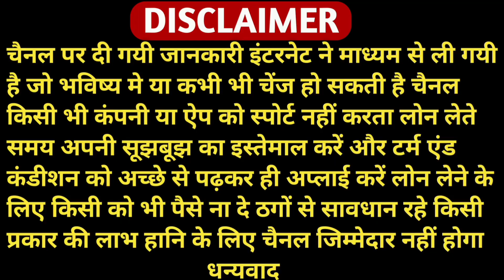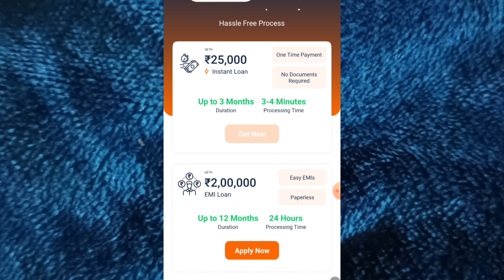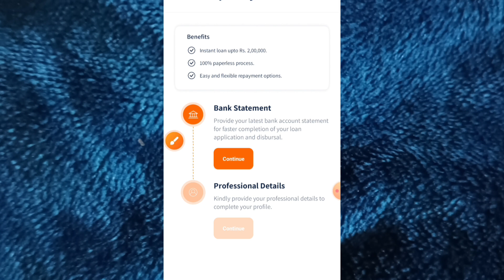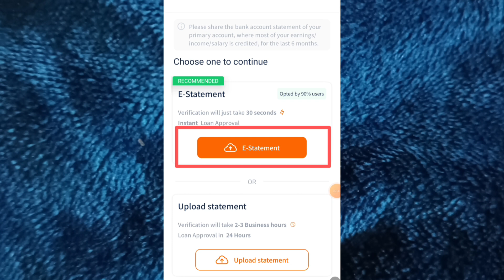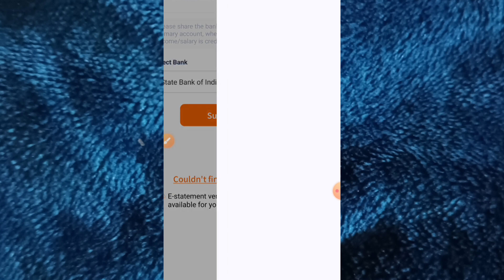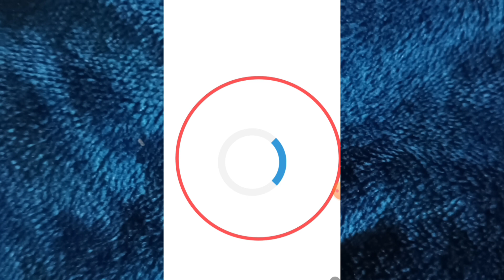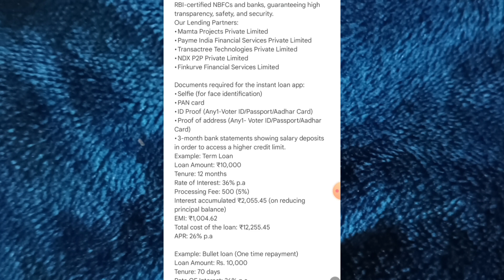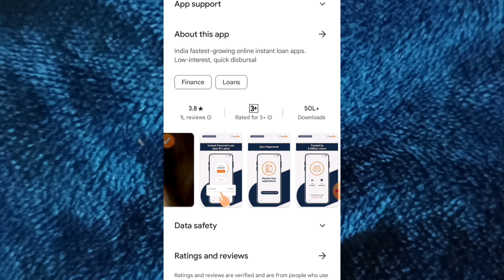101% New instant loan app without income proof l Bad CIBIL Score Loan l loan app fast approval 2024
101% New instant loan app without income proof l Bad CIBIL Score Loan l loan app fast approval 2024

आपका बहुत - बहुत स्वागत है हमारे चैनल "(mukesh financhial chanal)" में, यहां हम   Daily Finance Need or Instant Online Loan, Home Loan, Car loan Personal Loan, Credit Card Loan, Education Loan, Gold Loan, Business loan, Bike Loan, , Home Loan, Aadhar se Card Loan App & Pan Card Loan App Releted के विडियोज अपलोड करते हैं। दोस्तों इस चैनल पर में इस प्रकार की जानकारी वाले  वीडियो अपलोड करता हूं जो हर यूजर्स के लिए फायदेमंद होते है ।

quier👉👉👉

fast loan
instant personal loan online
quick cash loans near me
quick cash loans bad credit
bad credit loans instant deciision
500 instant loan
onidfc first bank instant loan
best quick personal loans online
instant withaut kyc
instant loan withaut docoments

loans for bad credit instant approw
fast cash loans bad credit
short term loan without cibil
instant mobile money loans
get instant personal loan
loans online instant approval
1mmediate loans
easy fast loans
navi instant personal loan
bad credit loans online instant decis l
urgent loan with bad credit
quick credit loan
instant loan forlow cibil score
nstant personal loan without docun IN
fast cash loans for unemployed
fast loans today
urgent loan for cibil defaulters
instant credit loan
quick loan approval
axis bank instant loan
instant Iine of credit online
instant loans on benefits
fast loans near me
get a quick loan
prefr loan
dhani instant loan
I need a quick loan
hdfc instant personal loan
quick and easy loans fon pensioner:
instant decisio loans
fast easy cash loans
instant car finance

instant loan
fast loans
5 instant cash loan in 1 hour without
fast cash loans Online
instant approval loans need cash tc

loan, bank
Paytm 2023 Ne
No Salarv Sips